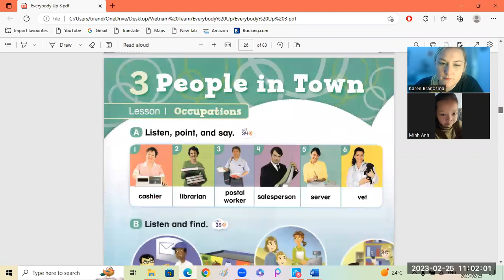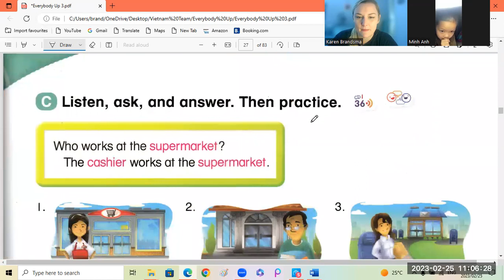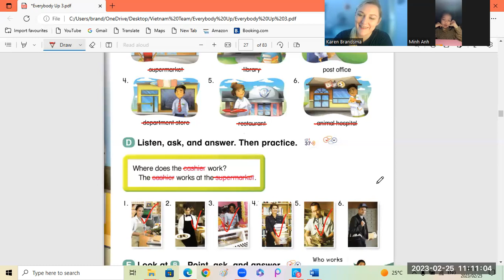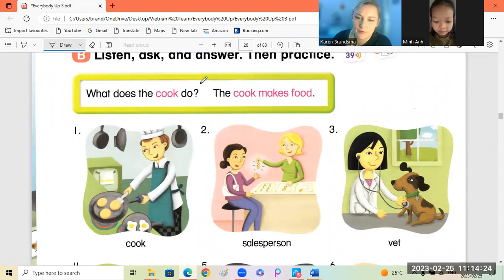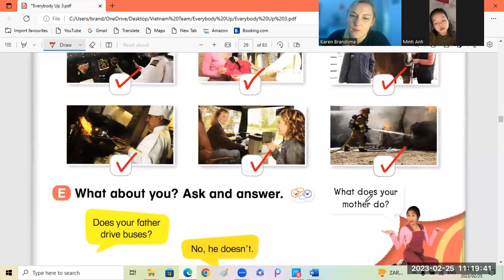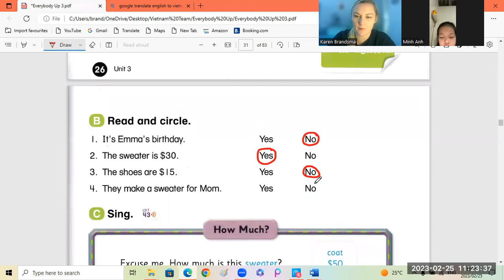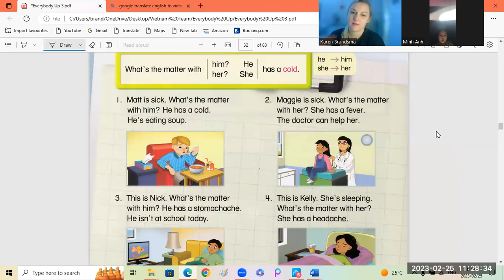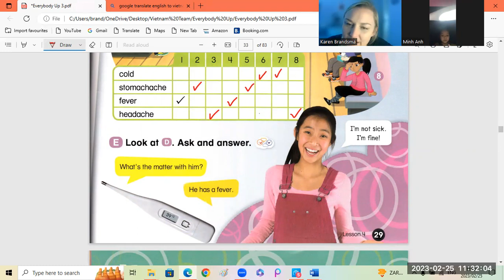Everybody Up3 Minh Anh4c 25 02 2023 1